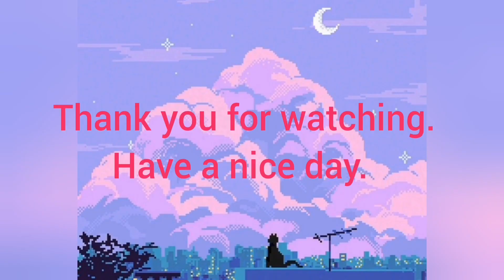Preparing and Testing Pure Soy Wax Melts - Scented Soy Wax Melts - barbie's craft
Pure Soy Wax is soft and easy to melt. My son loves scented wax melts or candles every time he studies his lessons, so I made this.  He told me, it helps in the retention of his memory.